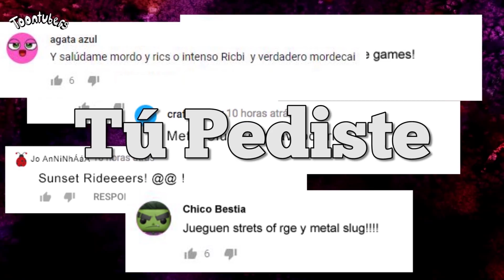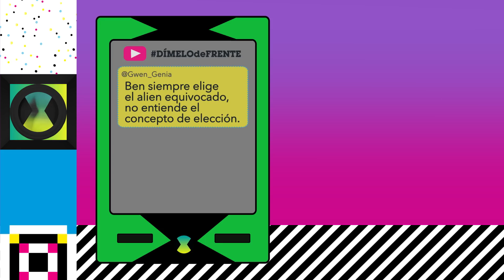Arcade te extraño :cry:: Golden Toontubes Riders X | Toontubers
Buenas épocas